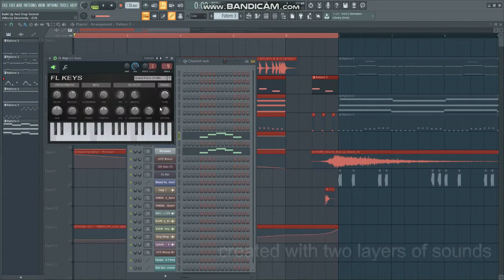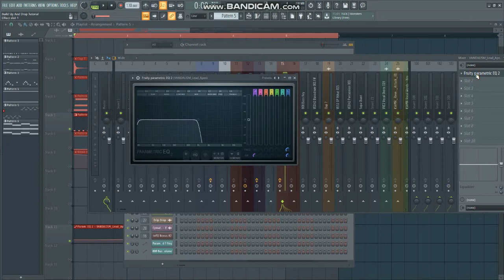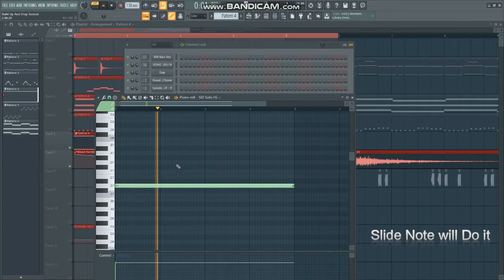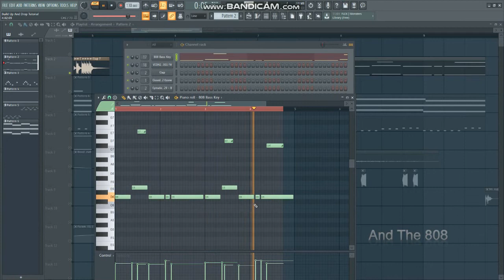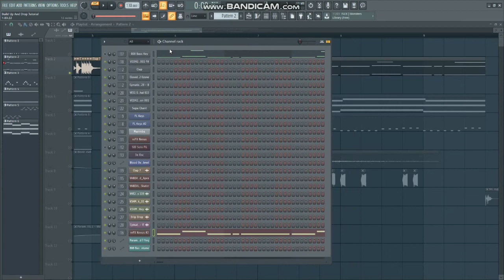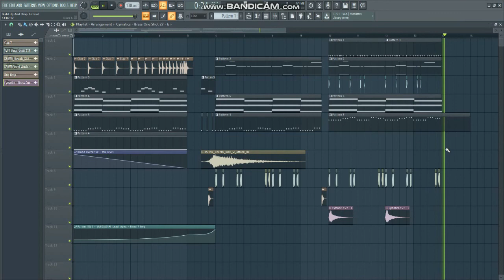Build Up And Drop Tutorial || Preet Music || With Free FLP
Short tutorial on How To Create a Build Up And a Drop.

Dont Even Think of Use it Without My Permission ..

For Daily Updatea Follow Me On:-